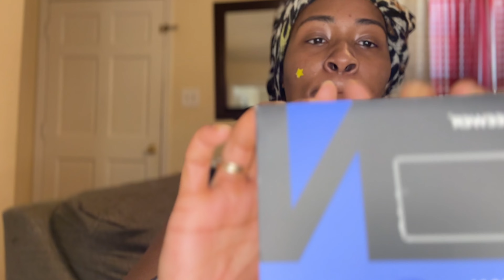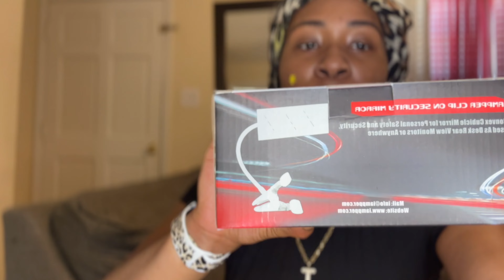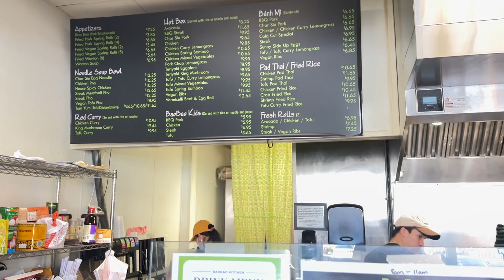Mini Vlog | Cooking, Diy jean jacket into skirt set, Solo lunch, Hair day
Note: Removing yourself from anything that repeatedly triggers your mental health and hurts your heart is top tier self-care.